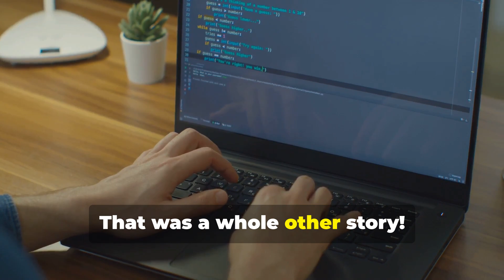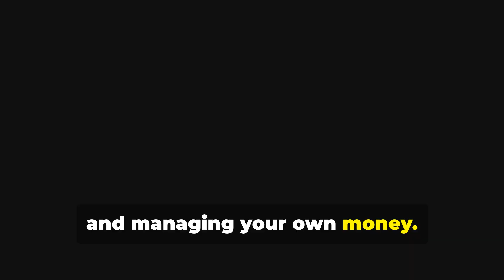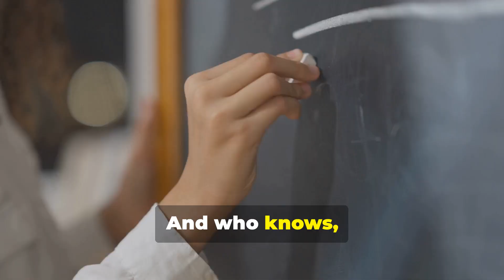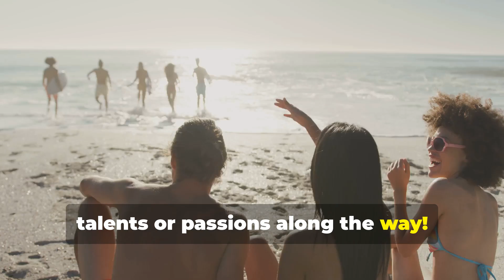Unlock Your Summer: 5 Must Do Activities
For rising juniors, summer presents a valuable opportunity to explore interests and bolster college applications. Engaging in academic enrichment programs or pre-college courses can help them delve deeper into subjects they are passionate about and demonstrate a commitment to learning. Additionally, volunteering for community service or interning in fields of interest provides practical experience, cultivates new skills, and showcases dedication to community involvement. Balancing academic and extracurricular activities while also setting aside time for relaxation can ensure a well-rounded and fulfilling summer.

For rising seniors, the summer before their final high school year is crucial for college preparation. This is an ideal time to visit college campuses, either in person or virtually, to narrow down the list of potential schools. They should also begin working on college essays and personal statements, as starting early allows for thoughtful reflection and multiple drafts. Additionally, securing a summer job or internship can provide practical work experience and potentially strengthen their college applications. Engaging in these activities not only enhances their resumes but also helps them develop a clearer vision of their future goals.